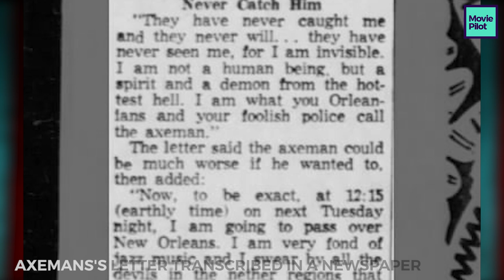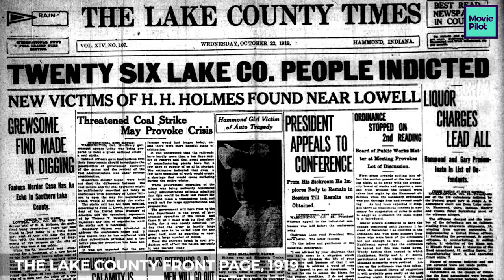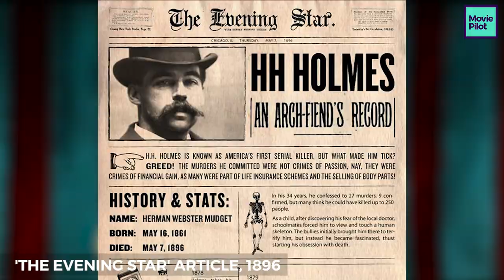The Real Life Serial Killers That Inspired American Horror Story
You've relished the gore-filled horrors of 'American Horror Story', now check out the real life murders, psychopaths, and sex offenders who inspired them. From the real Madame LaLaurie and her attack full of grotestquely tortured slaves, to H.H. Holmes' elaborate murder hotel with its own human-sized incinerator, these serial killers make 'American Horror Story' seem tame.